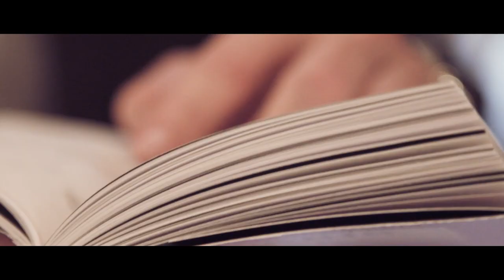A Royal Reception at Shangri-La Paris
Originally built in 1896 as the home of Prince Roland Bonaparte – Napoleon’s grandnephew – Shangri-La Hotel, Paris, is situated in the elegant 16th arrondissement of Paris.

Located amidst one of the highest concentrations of museums in the world, this historic residence features incredible views of the Eiffel Tower and Seine River, Les Invalides, the Louvre and Montmartre.  A short stroll away from the hotel are some of Paris’ most renowned landmarks, including the Arc de Triomphe, the Place de la Concorde and the Jardin des Tuileries. Exclusive designer shops on the famed Avenue Montaigne and Avenue George V are also within easy reach, as are many renowned museums.